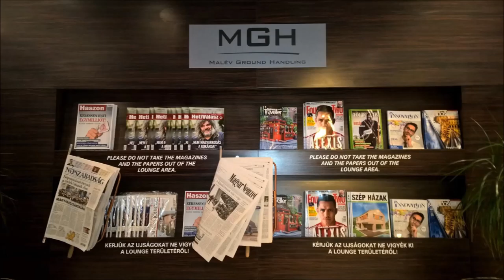Skycourt View Front